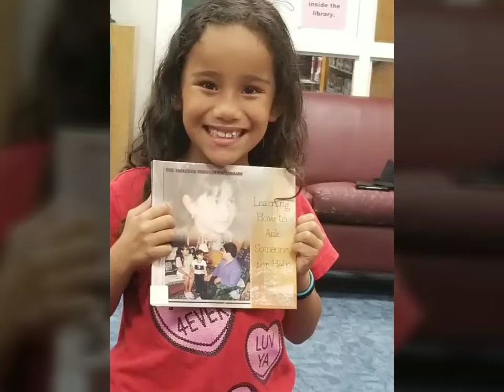Ms. Literacy and Library Lovers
Ms. Literacy shares what she sees everyday on the job--Kids, kids, an more kids. They all are eager to learn, love the library, and want a chance to grow. That's why the Bible says to come as children.
Created by Shiela Martina Keaise. VideoShow